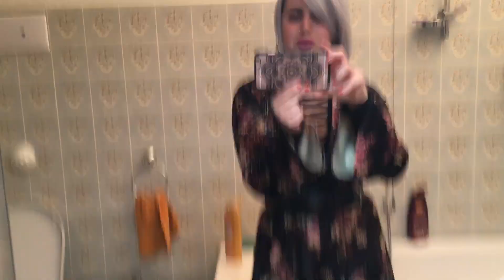Prime impressioni capelli grigi appena uscita dal parrucchiere